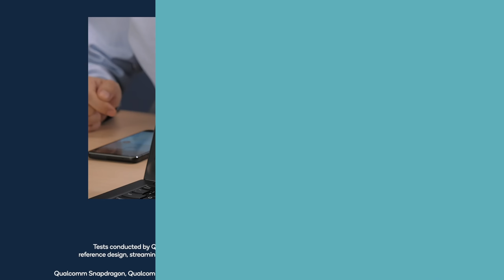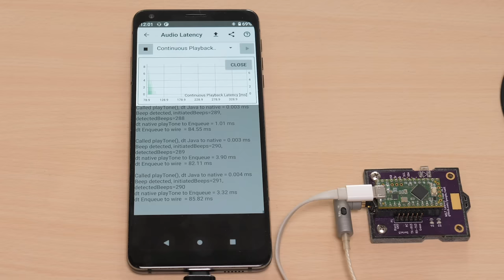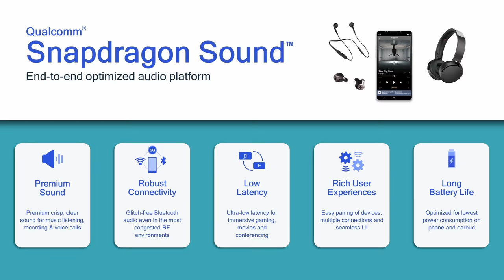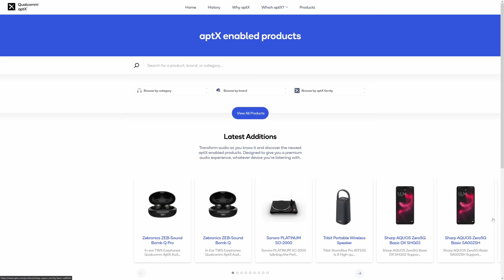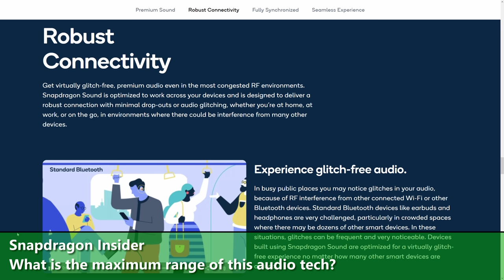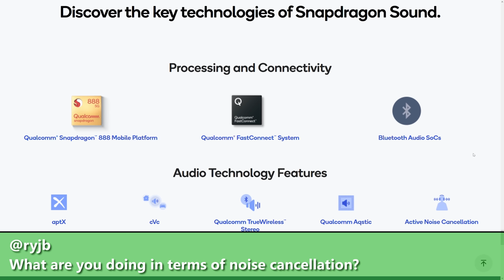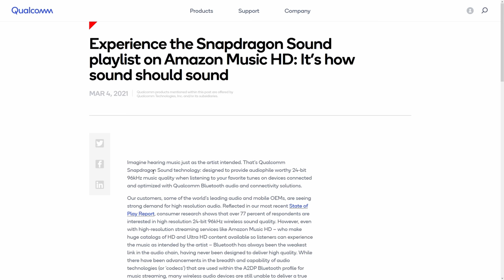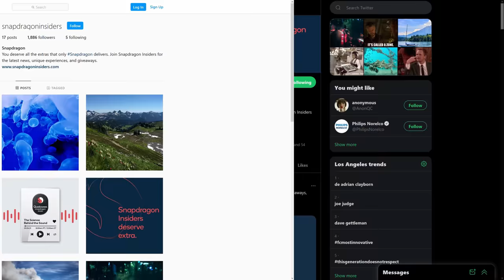Snapdragon Sound Explained! An interview with Qualcomm about next gen wireless audio!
What is Snapdragon Sound? I sat down with Sarah McMurray, Sr Mgr, Product Marketing, Qualcomm Technologies International, Ltd. to talk about high fidelity, major improvements coming to Bluetooth, and when new headphones will be available. From true wireless to active noise cancellation, Sarah talked us through the next phase of audio certifications from Qualcomm. Plus we answered questions from Snapdragon Insiders around the globe! You want the scoop on next gen audio? We’ve got it!

It’s been great to collaborate with Qualcomm and their new Snapdragon Insiders community, created for tech enthusiasts who deserve something extra. They’re among the first to celebrate, engage with, and experience the latest in what Snapdragon has to offer. This includes news, announcements about Snapdragon-enabled devices, and access to small-group interactions with content creators and Qualcomm experts.

Try out Amazon Music HD

0:00 Intro
0:27 Hello Sarah
1:01 What do YOU listen to?
2:06 How does Qualcomm judge audio?
4:07 Improving call quality?
5:28 What is Snapdragon Sound?
6:34 What partners are you working with?
7:35 Snapdragon Insiders Questions!
12:39 Amazon Music HD
14:11 Become an Insider!